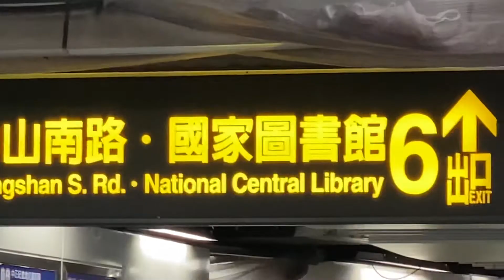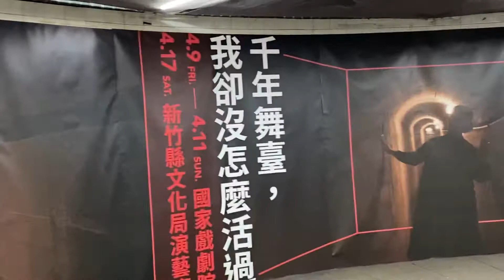隱形的翅膀—支持不斷成長、不斷進步的力量！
浪漫的台灣、
情歌的台灣、
音樂的台灣。